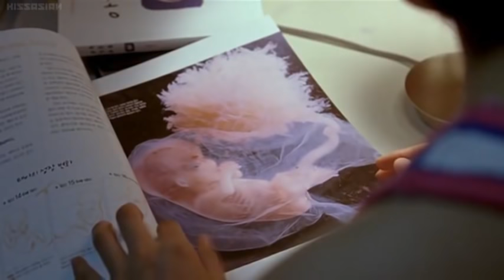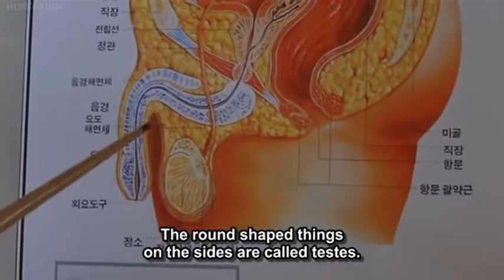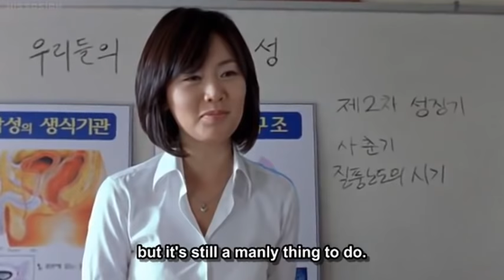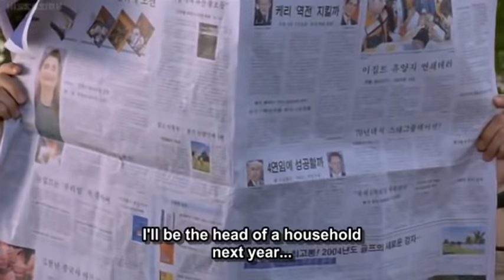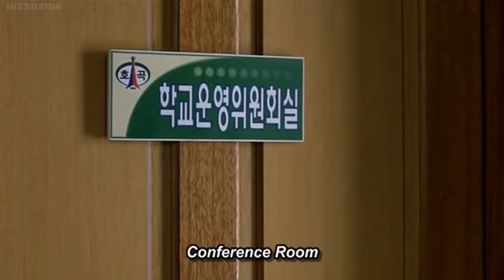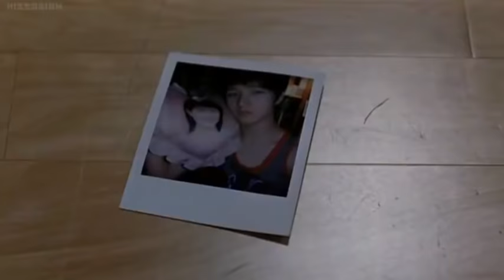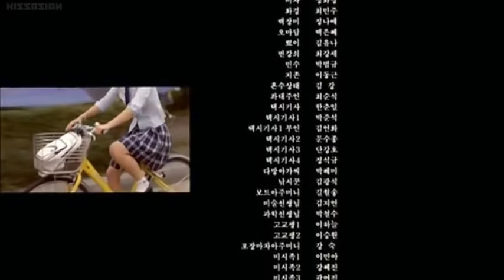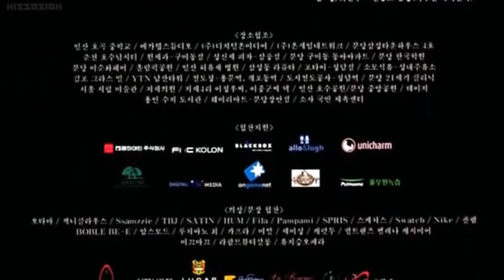Jenny and Juno~full movie eng sub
A teen (Park Min-ji) and her boyfriend (Kim Hye-sung) try to conceal her pregnancy from their families